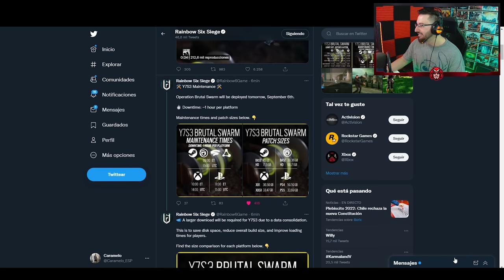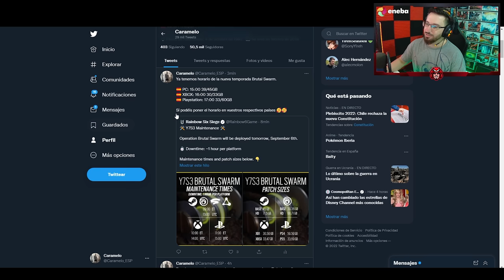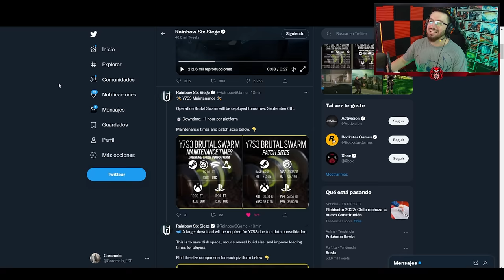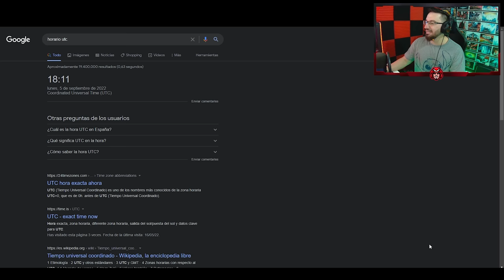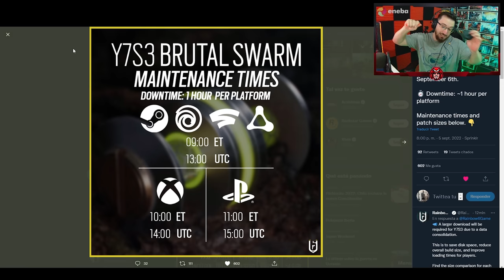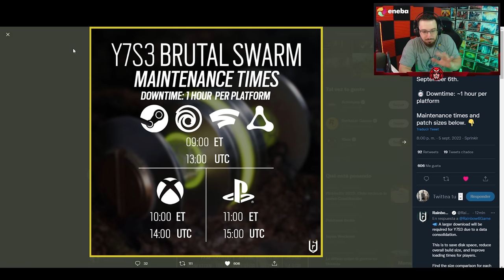Horario de TEMPORADA Brutal Swarm | Caramelo Rainbow Six Siege Gameplay Español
✅ Horario de TEMPORADA Brutal Swarm en este Gameplay de Rainbow Six Siege español en Brutal Swarm.